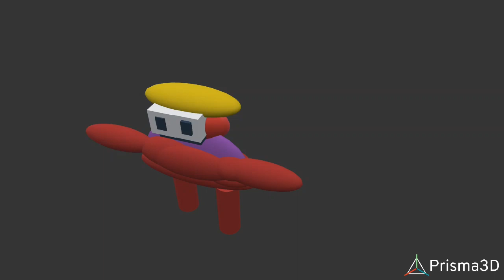prisma3d animation test